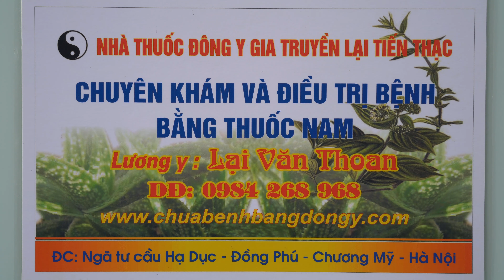HƯỚNG DẪN SAO LÁ ĐẮP CHỮA KHỎI THOÁI HÓA - THOÁT VỊ ĐĨA ĐỆM - PHÌNH XẸP ĐĨA ĐỆM